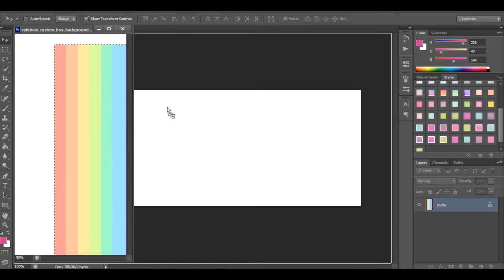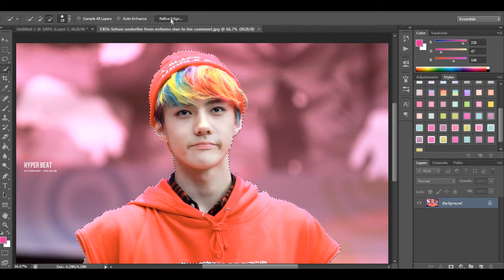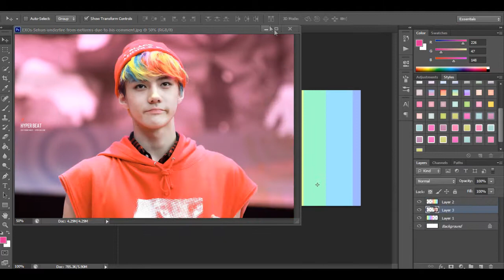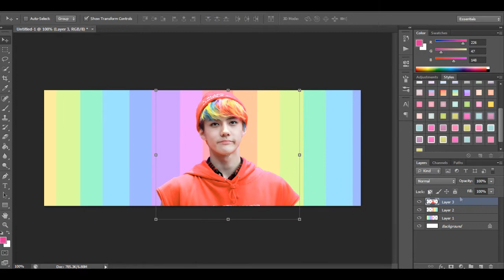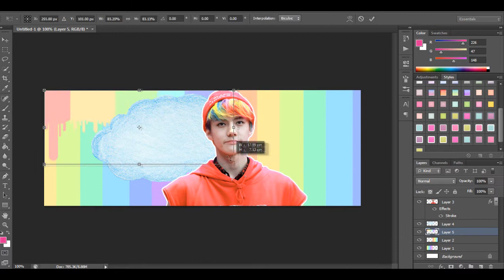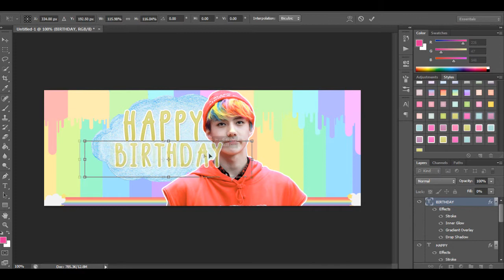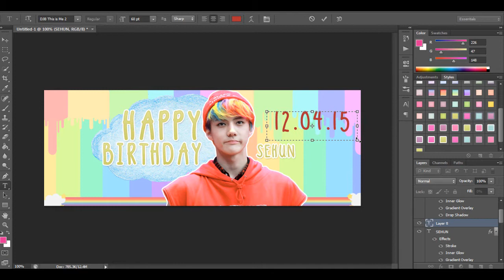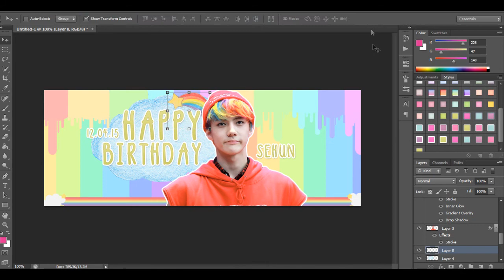สอน-แต่งปกเฟส วันเกิดเซฮุน EXO By.Just's sky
อยากทำ เนื่องในวันเกิดน้องฮุนนะค่าาาา 12.04.15
อยากได้ของที่ใช้ในคลิปเม้นใต้คลิปเลยนะค่ะ
แบบเรียบๆน่ารัก กรุ้งกริ้งงงงง